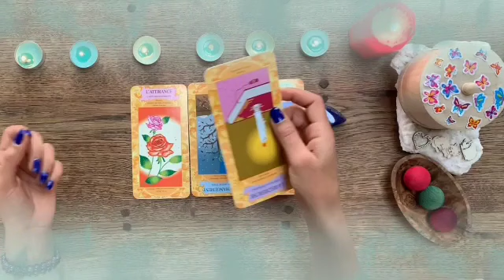برج الميزان لنصف الاول لشهر يوليو 2023 //سر كبير مستخبي😲شخص ينتظرك🤭الدنيا بتتغير بعينك يا ميزان💘